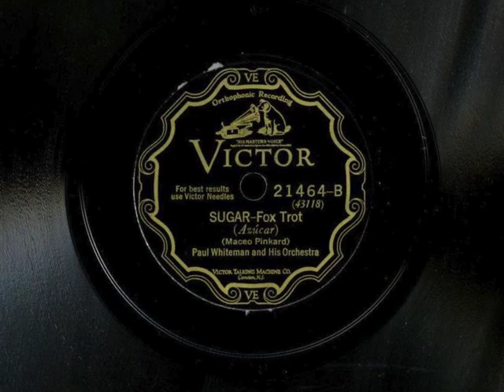Sugar by Paul Whiteman and His Orch featuring Bix,1928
Nice Bix cornet.  Take 2.  Recorded February, 1928.